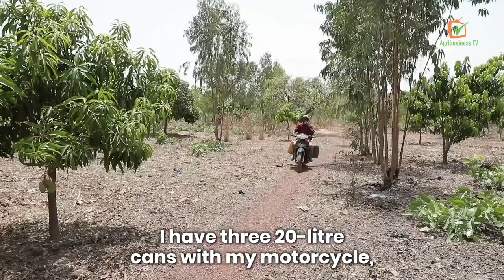Burkina Faso: Turning a rocky land into an orchard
Poor soil quality is a challenge for some farmers who are often forced to give up.

In this story, meet Issiaka ZOUBGA, a producer who transformed a rocky land into an orchard even though he had been advised not to cultivate it. He demonstrated that these types of soils are difficult to work on, but not impossible. An example that all producers should follow to achieve their goals.